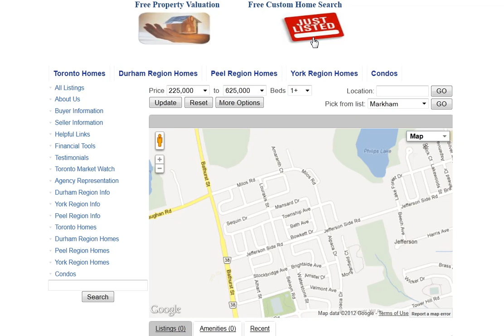Beth Ave Richmond Hill